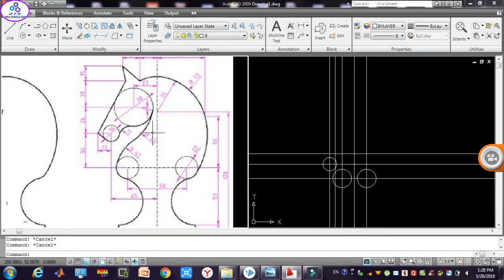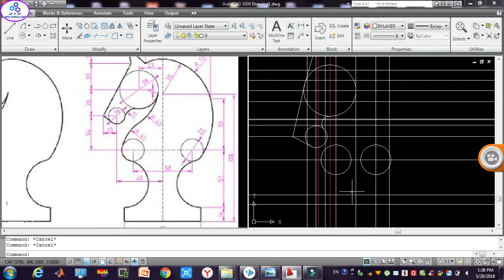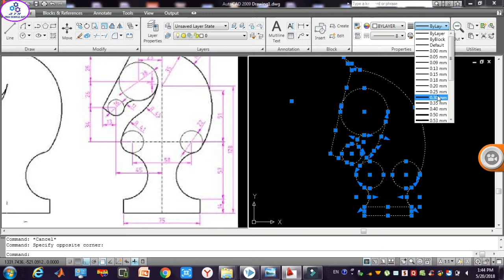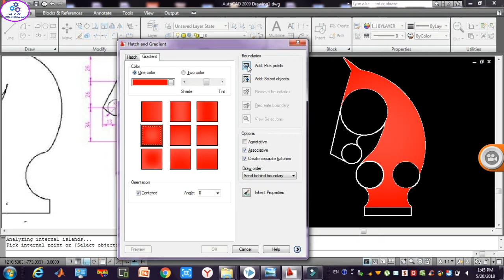Hourse Shape Design Autocad 2D Practise Drawing 2018🏇🏇 | Chapter-81 | Drawing-74 (Example-74)